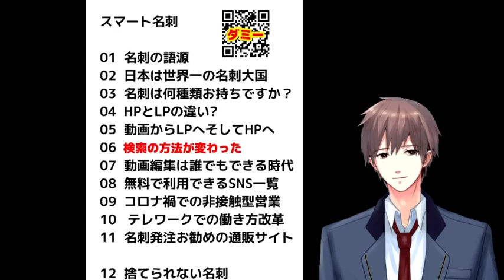検索の方法が変わった